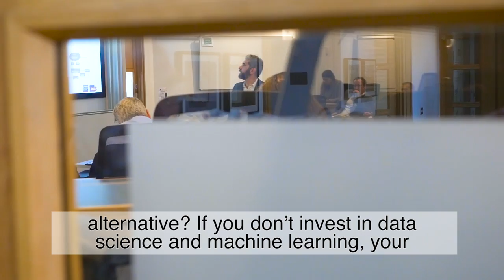Data science and machine learning is a must for your organisation | LBS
Stay ahead of the competition. Nicos Savva, Associate Professor of Management Science and Operations, explains data science and machine learning. Can you read the story of your customers through their data?